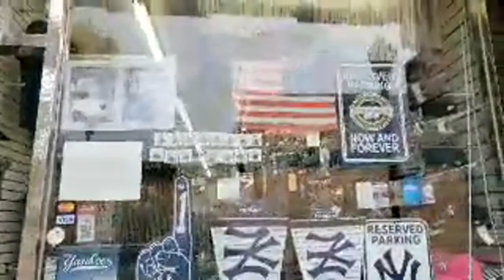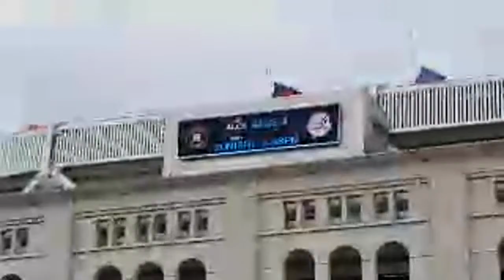Live,ALCS Game 4 New York Yankees Vs Houston Astros 10/17/19